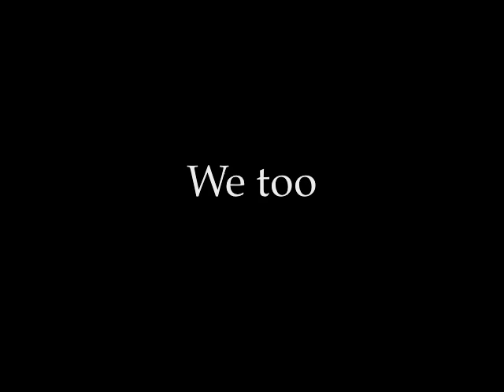Bravo Life! Genesis PC [Ubuntu] [Short movie]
No more errors!
So no more Windows!
Have fun again with
The Bravo Life! Genesis PC